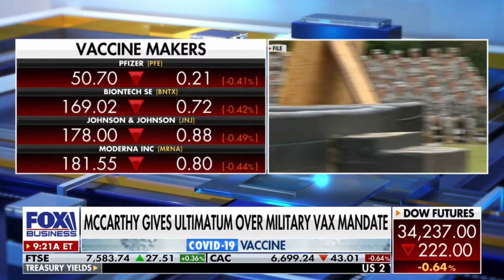Mike Waltz talks Big Tech, election interference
Mike Waltz discusses Elon Musk, Big Tech, and Twitter Files with Fox Business' Stu Varney on December 5, 2022.

About Col. Mike Waltz:

Mike Waltz represents North Central Florida, is a Colonel in the National Guard, a combat-decorated Green Beret, former White House and Pentagon policy advisor, a small business owner, an author, and a proud father. He is the first Green Beret to be elected to Congress.

Mike was born in Boynton Beach, FL and grew up in Jacksonville, Florida. He was raised by a hard-working single mother and is the son and grandson of Navy Chiefs.

Mike has served his country his entire life. He graduated from the Virginia Military Institute with Honors, has served over 26 years in the U.S. Army, and is presently serving in the National Guard. After being commissioned as an Army lieutenant, Mike graduated Ranger School and was selected for the elite Green Berets, serving worldwide as a Special Forces officer with multiple combat tours in Afghanistan, the Middle East and Africa. For his actions in combat, Mike was awarded four Bronze Stars, including two for Valor.

During his time in Afghanistan, Mike led the teams searching for deserter Pvt. Bowe Berghdal. Mike was one of the first to publicly call into question then-President Obama’s labeling of Berghdal as a hero and has continued to lead the call for justice on behalf of all the service-members Berghdal’s desertion put in harm's way.

Mike’s servant leadership continued in the Pentagon as a defense policy director for Secretaries of Defense Donald Rumsfeld and Robert Gates. Mike then went on to serve in the White House as Vice President Dick Cheney's counterterrorism advisor, where he saw firsthand the difficult decisions the President and his Cabinet must make to protect our national security. Mike’s position in the White House was unique, as he advised the Bush administration on policy he actually carried out in the military.

His experiences as a soldier and a policy advisor inspired him to write the book, “Warrior Diplomat: A Green Beret’s Battles from Washington to Afghanistan,” the proceeds of which continue to benefit the Green Beret and Matthew Pucino Foundations.

Following his time in the White House, Mike then built a small business to over 400 employees and was repeatedly listed in the Inc. 500 index as one of the fastest-growing private companies in America.

A former Fox News Channel contributor, Mike, provides expert commentary on foreign policy, defense, and business issues to viewers around the world.

Mike is determined to be part of the new generation of leadership in Congress: servant leaders who lead by example with their values and deliver results. His commitment in Washington, DC is the same now as it was in combat: to serve with everything he has, without regard for his own self and with a sense of duty.

Mike has a daughter in college and recently blessed with a baby boy. He is married to Dr. Julia Nesheiwat, a combat veteran who served in the Bush, Obama, and Trump administrations, most recently as Homeland Security Advisor to the President.  They live in St. Johns County, Florida.